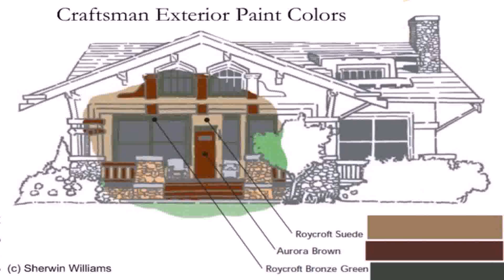Craftsman Style House Colors (see description)